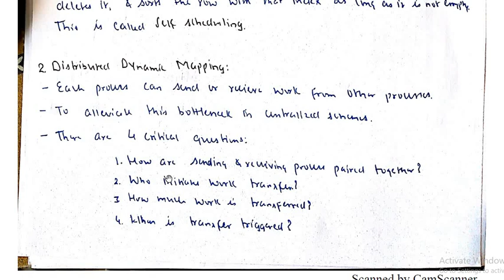Load balancing and its mapping-PDC-Hindi